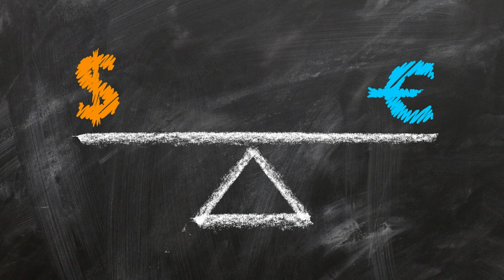Trend of Affordable housing Gurgaon | Property Providers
New trend and analysis Gurgaon real estate market, Gurugram real estate. New concept of senior living and DDJAY plots in Gurgaon also discussed.

For related videos go to Playlists Below:-